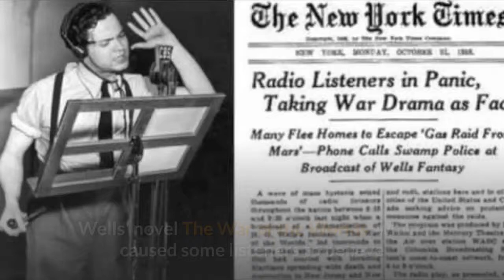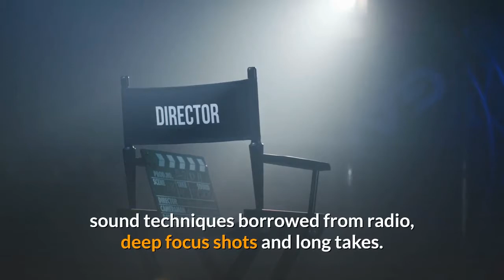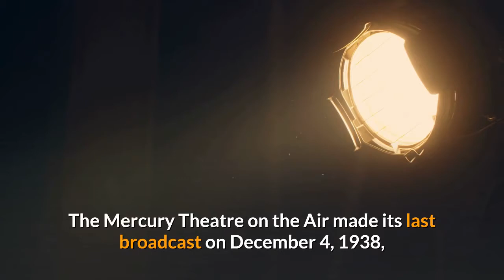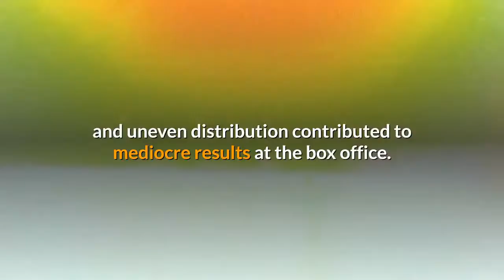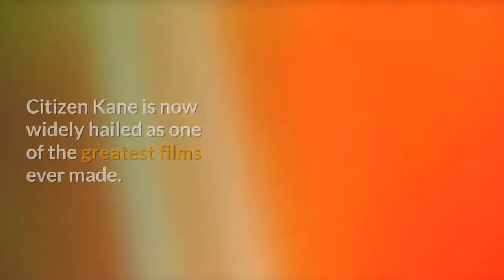Orson Welles Wiki Bio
Orson Welles

George Orson Welles was an American director, actor, screenwriter and producer who is remembered for his innovative work in radio, theatre and film. He is considered to be one of the greatest and most influential filmmakers of all time.

While in his twenties Welles directed high-profile stage productions for the Federal Theatre Project, including an adaptation of Macbeth with an entirely African American cast and the political musical The Cradle Will Rock. In 1937, he and John Houseman founded the Mercury Theatre, an independent repertory theatre company that presented a series of productions on Broadway through 1941, including Caesar (1937), a Broadway adaptation of William Shakespeare's Julius Caesar.

In 1938, his radio anthology series The Mercury Theatre on the Air gave Welles the platform to find international fame as the director and narrator of a radio adaptation of H. G. Wells' novel The War of the Worlds, which caused some listeners to believe that an invasion by extraterrestrial beings was in fact occurring.

His first film was Citizen Kane (1941), which is consistently ranked as one of the greatest films ever made, and which he co-wrote, produced, directed and starred in as Charles Foster Kane. Welles released twelve other features, the most acclaimed of which include The Magnificent Ambersons (1942), The Lady from Shanghai (1947), Touch of Evil (1958), The Trial (1962), Chimes at Midnight (1965) and F for Fake (1973). His distinctive directorial style featured layered and nonlinear narrative forms, uses of lighting such as chiaroscuro, unusual camera angles, sound techniques borrowed from radio, deep focus shots and long takes. He has been praised as "the ultimate auteur".

The Mercury Theatre's radio adaptation of The War of the Worlds by H. G. Wells October 30, 1938, brought Welles instant fame. The combination of the news bulletin form of the performance with the between-breaks dial spinning habits of listeners was later reported to have created widespread confusion among listeners who failed to hear the introduction, although the extent of this confusion has come into question. Panic was reportedly spread among listeners who believed the fictional news reports of a Martian invasion. The myth of the result created by the combination was reported as fact around the world and disparagingly mentioned by Adolf Hitler in a public speech.

The Mercury Theatre on the Air became The Campbell Playhouse in December 1938
Welles's growing fame drew Hollywood offers, lures that the independent-minded Welles resisted at first. The Mercury Theatre on the Air, which had been a sustaining show (without sponsorship) was picked up by Campbell Soup and renamed The Campbell Playhouse. The Mercury Theatre on the Air made its last broadcast on December 4, 1938, and The Campbell Playhouse began five days later.

Citizen Kane

RKO rejected Welles's first two movie proposals, but agreed on the third offer – Citizen Kane. Welles co-wrote, produced and directed the film, and performed the lead role. Welles conceived the project with screenwriter Herman J. Mankiewicz, who was writing radio plays for The Campbell Playhouse.Mankiewicz based the original outline of the film script on the life of William Randolph Hearst, whom he knew socially and came to hate after being exiled from Hearst's circle.

After agreeing on the storyline and character, Welles supplied Mankiewicz with 300 pages of notes and put him under contract to write the first draft screenplay under the supervision of John Houseman. Welles wrote his own draft, then drastically condensed and rearranged both versions and added scenes of his own. The industry accused Welles of underplaying Mankiewicz's contribution to the script, but Welles countered the attacks by saying, "At the end, naturally, I was the one making the picture, after all—who had to make the decisions. I used what I wanted of Mank's and, rightly or wrongly, kept what I liked of my own."

The delay in the film's release and uneven distribution contributed to mediocre results at the box office. After it ran its course theatrically, Citizen Kane was retired to the vault in 1942. In postwar France, however, the film's reputation grew after it was seen for the first time in 1946. In the United States, it began to be re-evaluated after it began to appear on television in 1956. That year it was also re-released theatrically, and film critic Andrew Sarris described it as "the great American film" and "the work that influenced the cinema more profoundly than any American film since The Birth of a Nation." Citizen Kane is now widely hailed as one of the greatest films ever made.